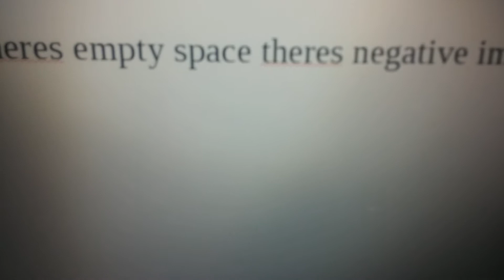Nothing.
There's nothing yet.